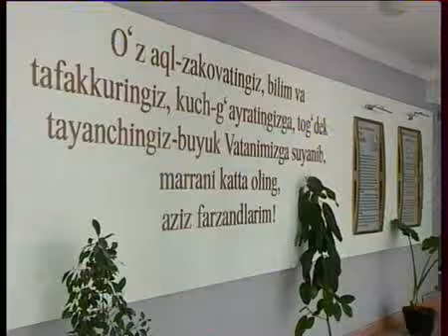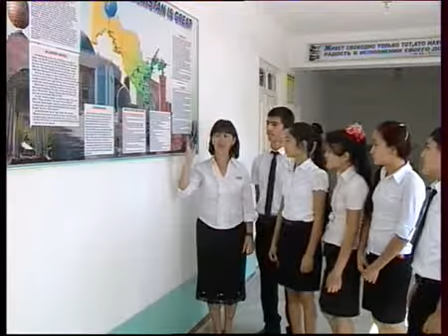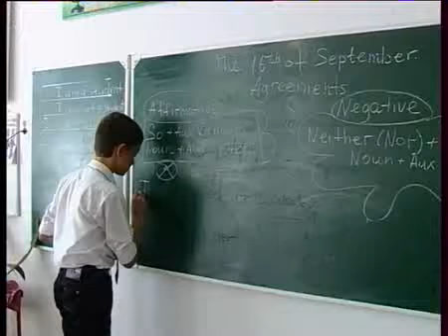«Умид» мактаб-интернати (Школа-интернат «Умид»)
«Умид» мактаб-интернетида хорижий тиллар кандай олиб борилиши хакида.
- ўқитувчилар учун хужжатлар, дарс ишланмалар, тестлар, тарқатма материаллар)

О том, как проводятся уроки иностранного языка в школе-инетрнате «Умид».
- сайт для учителей (документы, тесты, презентации и интересные статьи)